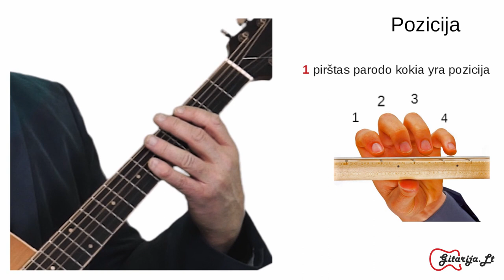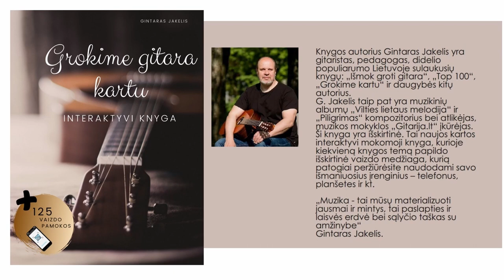Gitaros pamoka 🎸Kaip su pirštais - POZICIJA. Mokomės groti gitara!